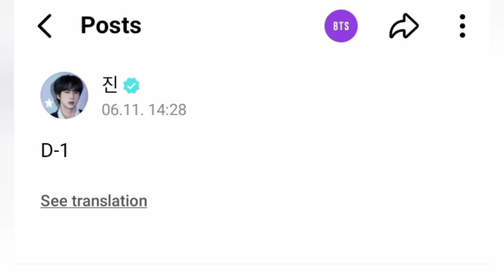//Jin coming day 12/6/2024//tomorrow our Jin oppa coming 🥳🥳🥳💜//